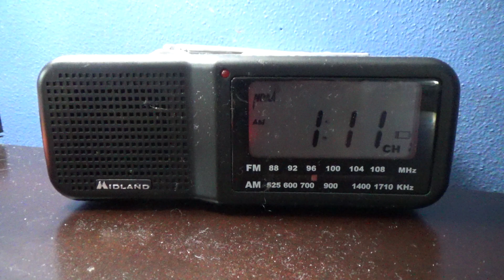Special Marine Warning #2 - 07/05/23 (EAS #2,770)